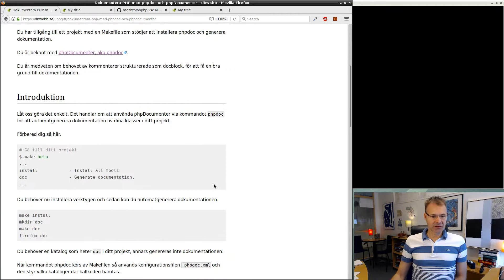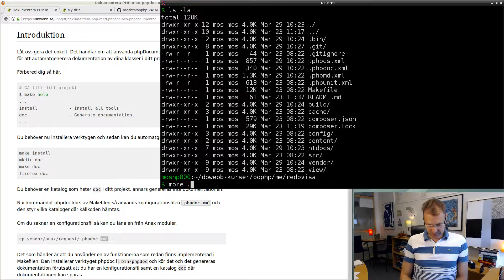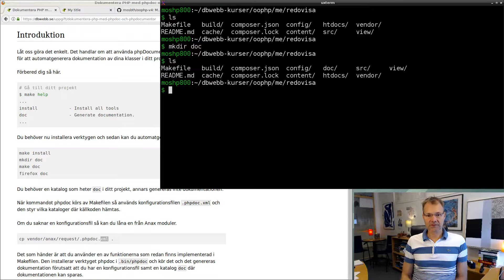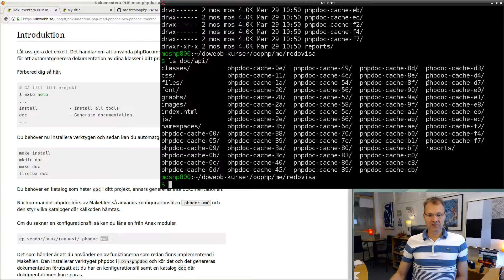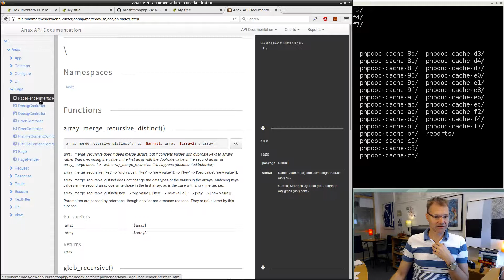204: Automatgenererad dokumentation med phpDocumentor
Vi ser hur man automatiskt genererar koddokumentation med phpdoc/phpDocumentor via en Makefile med make doc.